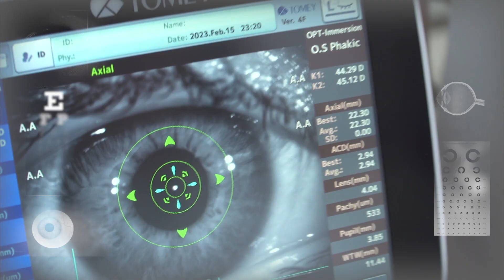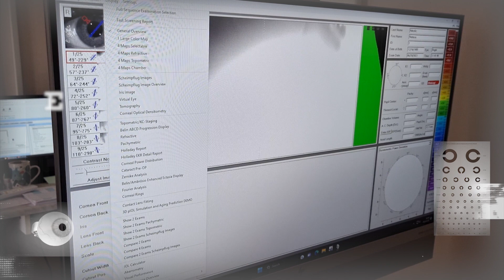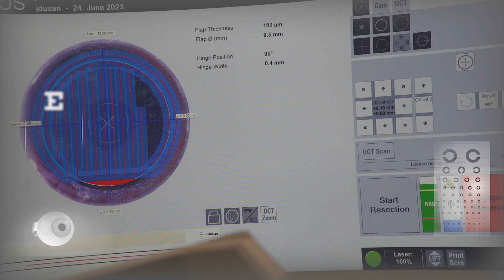ELIKSIR - Skidanje dioptrije laserima najnovije generacije - dr Jaroslav Ribin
Korekcija delekovidosti, kratkovidosti i astigmatizma od sada i u Specijalnoj oftalmološkoj bolnici Eliksir u Novom Sadu.Dr Jaroslav Ribin, refrakcioni oftalmohirurg objašnjava šta rade laseri najnovije generacije koji se koriste za ovu intervenciju  i zašto je važno da se rešimo naočara i kontaktnih sočiva na ovaj način